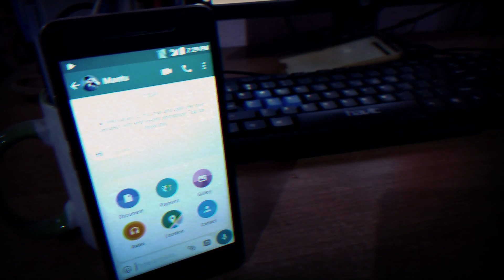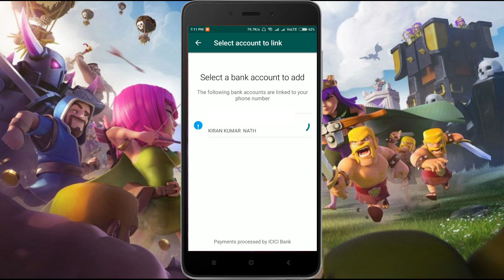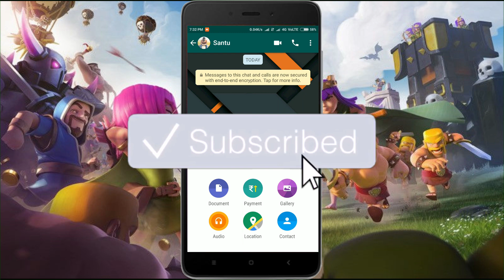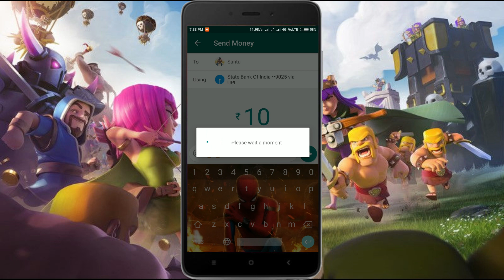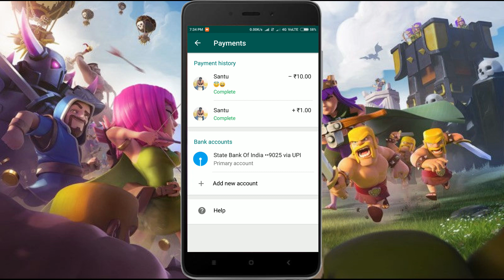New WhatsApp Payment Feature - HOW TO GET AND USE? WhatsApp Latest Update 2018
New Payment through UPDI in WhatsApp 2018.

Hello Dosto मैं  Kiran आप sabka Dost or Host.

AASA KAR TA HU KI AAP SAB KO  NEWS AACHA LAGA HOGA TO
 Like /COMMENT & Share  JARUR KAR NA DOSTO.